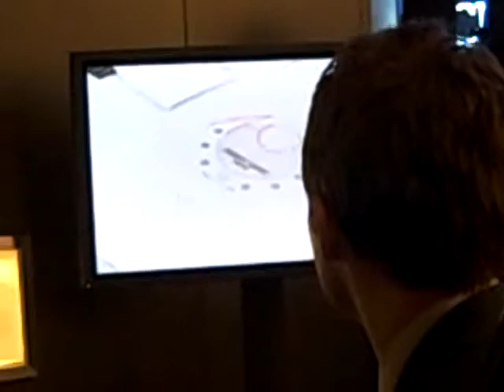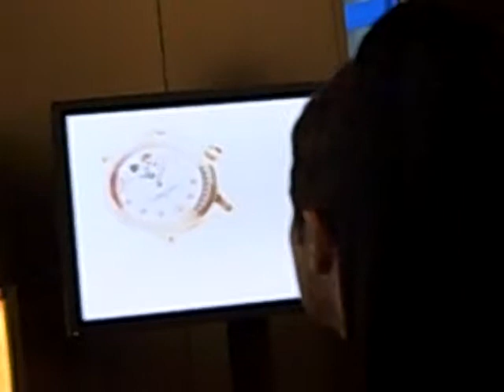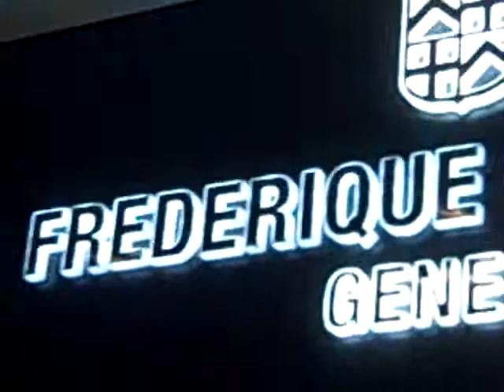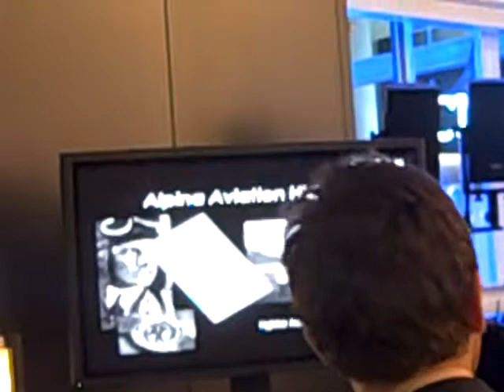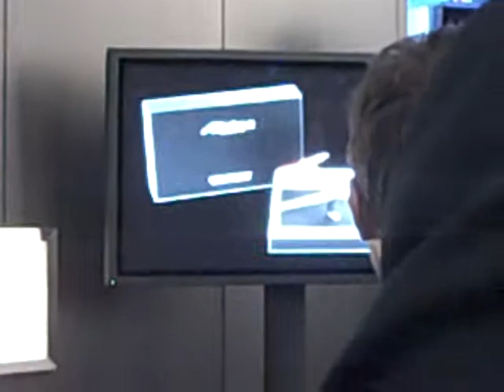Frédérique Constant Press Conference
Peter Stas, Frédérique Constant managing director, introduced four new lines of watches at press conference the Swiss watch brand held at its showrooms during Baselworld, the world's largest watch and jewelry show.